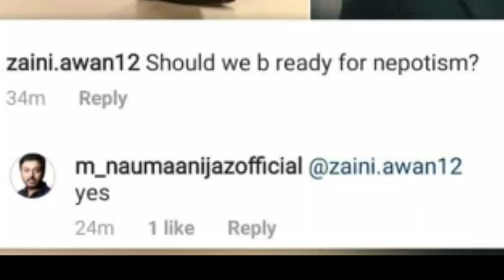Zaviyar Noman Ijaz Son Of Noman Ijaz | Mehran Of Qissa Meherbano Ka